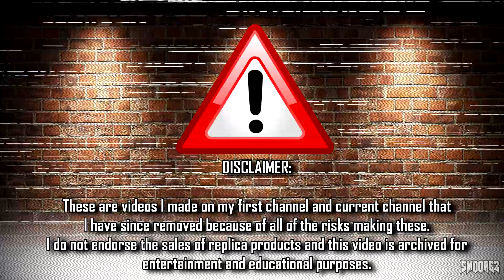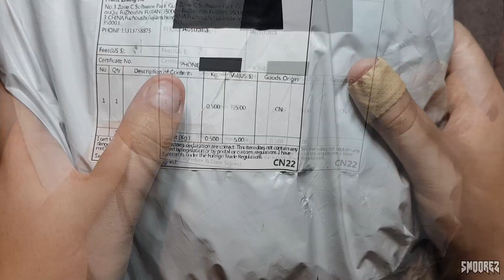THE SMOOREZ ARCHIVE: Cheapo Sneaker Reviews 28 - $120 Crap Balenciaga Triple S Shoes from WISH :/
*FOR ENTERTAINMENT AND EDUCATIONAL PURPOSES ONLY, I DO NOT ENDORSE THE SALES OF ANY REPLICA PRODUCTS WHATSOEVER - NO LINKS TO THESE - THEY ARE LONG GONE!*

A LOT of people have asked for these. Since I removed them after my actual channel gained a bit of momentum - I have been sitting on these thinking what exactly should I do with these and finally I decided...I re-edit every single one and reupload them for all you to enjoy. I have 86 reviews that will be uploaded onto this channel over time - including ones from Wish which should be on the main channel but I'll put them here.

Think of this as bonus content...except it's old & crap 2018 me. I also think I may post other older reviews with some edits just for more bonus stuff.

I'll announce these on the main channel and hopefully you get a *kick* out of these old gems. I apologize for the cringe within :(

28th pair of sneakers to review on the channel when it was originally titled "smooreznstuff". After many reviews, it was taken down which was my fault really. I then made my current channel where I continued to upload until my tech stuff got popular.
This was filmed in 2018 and I can see I have come a VERY long way in this YouTube journey.

Special thank you to Syahid and Asa for believing in me over the years making these sneaker videos. I will always appreciate it.

Outro: Mick Gordon - Cultist Base (Doom Eternal OST)